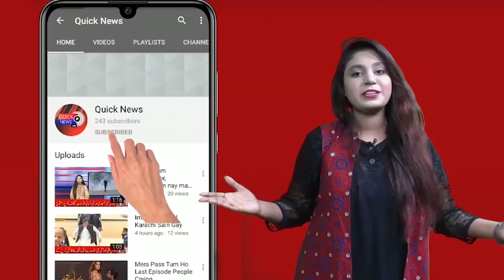Dadu Mein Jaraim Paisha Anasir Be Lagam Ghomne Lage,Police Khamosh Tamashaye Ka Kirdar Ada Krne Lagi